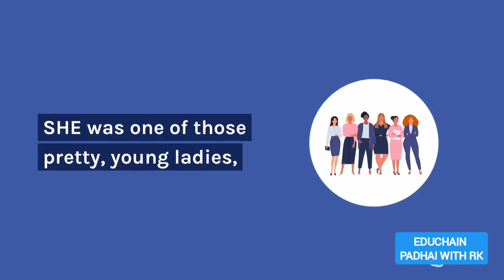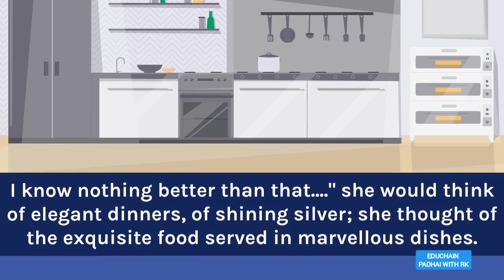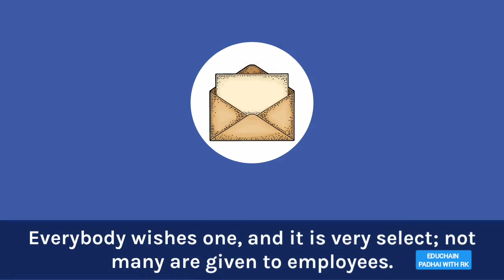The Necklace Animated Story |the necklace class 10 full explanation |the necklace summary |edu chain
Hi friends!